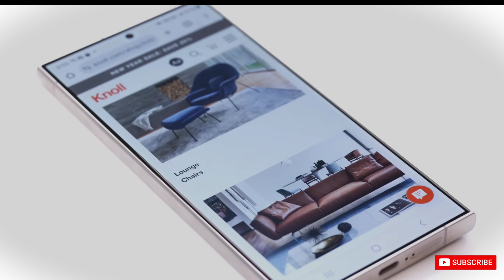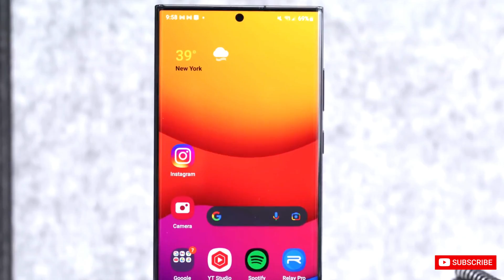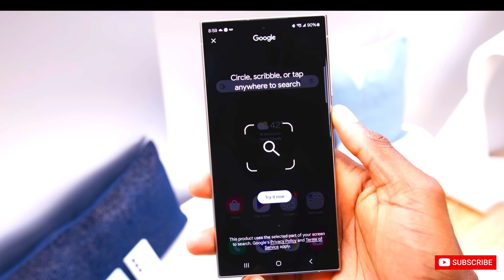Samsung Galaxy S25 Ultra Specs are Leaked !! Snapdragon 8 Gen 4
According to sources, the upcoming Snapdragon 8 Gen 4 (codenamed Tongzi) will not have any low-power efficiency cores. Instead, the mobile chip will have two big high-performance "Phoenix" CPU cores and six medium-performance "Phoenix" CPU cores. chip is expected to achieve 4GHz speeds. Although it is not clear which core will be running at this speed, it is likely to be the two big high-performance Phoenix cores.

It is rumored that the upcoming Snapdragon 8 Gen 4 SoC will feature a clock speed of 4GHz, which is faster than the peak clock speed of 3.3GHz of the Cortex-X4 Prime CPU core. The Adreno 830 GPU is expected to be included in the chipset, which will be built by TSMC using a 3nm process node. According to reports, the Snapdragon 8 Gen 4 SoC achieved an impressive multi-core Geekbench 6 score of 10628, surpassing the 7249 multi-core score of the Snapdragon 8 Gen 3.